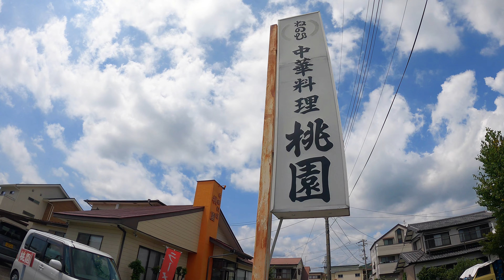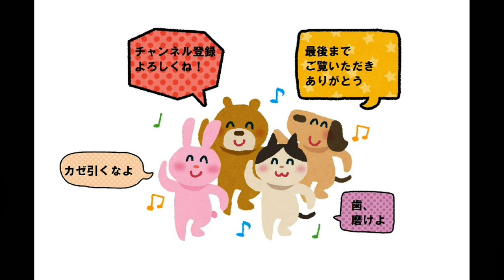路地裏の街中華。スタミナ満点、ご飯がすすむ味噌レバーでガッツリ！【静岡県浜松市 中華料理桃園】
中華料理桃園
〒431-2212
静岡県浜松市北区引佐町井伊谷２１０１−１

津軽生まれのおじさんユーチューバー「たんどう」。
静岡県浜松市でみかん農家になるべく移住を決意しました。
地域のスポットやグルメを津軽弁多めで紹介します。